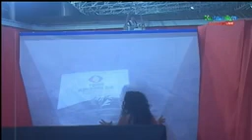Ralph Nkausap ang kanyang Mommy